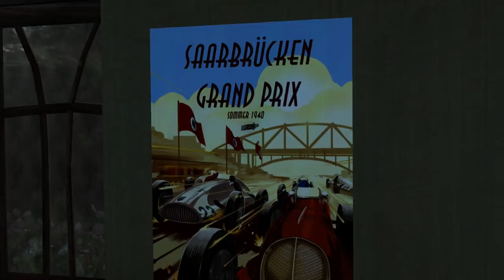The Saboteur Ep. 1 - Nuanced Characters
Welcome to my Let's Play of The Saboteur, an open world game that is perhaps best summed up as GTA with Nazis. Normally I play fairly serious games but I felt like trying something more light-hearted, and this absurd game is perfect for that.